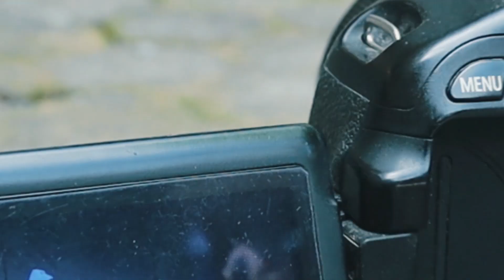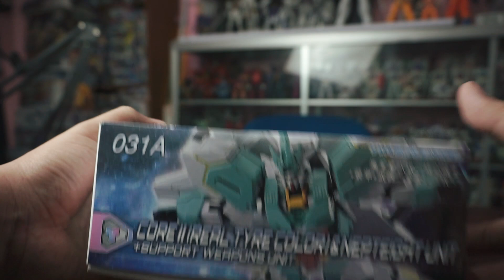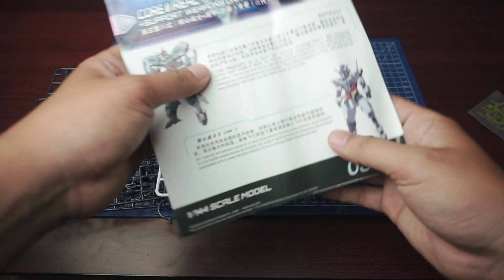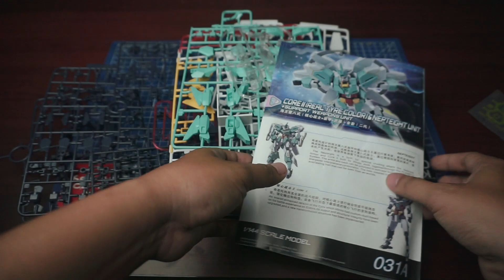UNBOXING & REVIEW GUNDAM NEPTEIGHT BY DABAN MODEL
Apakah masih bagus seperti Gundam Earthree daban, langsung cek videonya yak?